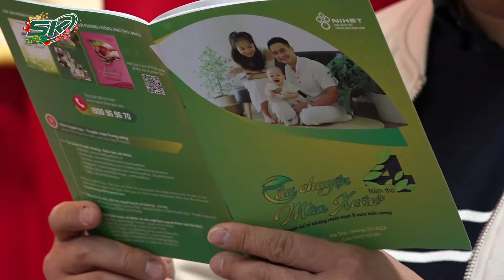Xúc Động Những “Chiến Binh” K Vượt Qua Đau Đớn Để Yêu Cuộc Sống Thêm Lần Nữa I SKĐS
SKĐS | Tại chương trình "Câu chuyện mùa xuân" lần thứ 4 nhân Ngày Thế giới phòng chống ung thư 4/2 do Viện Huyết học - Truyền máu Trung ương tổ chức, rất nhiều những câu chuyện xúc động, khơi dậy nguồn cảm hứng từ chính những người đã và đang chiến đấu với căn bệnh ung thư máu đã được chia sẻ.